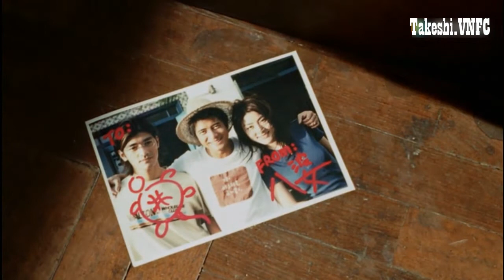[OST phim Anna Magdalena] Lover's Concerto | Trình bày: Kelly Trần Tuệ Lâm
Anna Magdalena là một bộ phim hài lãng mạn được quay tại Hongkong & Việt Nam năm 1998 với các diễn viên: Kim Thành Vũ, Trần Tuệ Lâm, Quách Phú Thành & dàn diễn viên khách mời: Trương Quốc Vinh, Trương Học Hữu, Viên Vịnh Nghi, Cổ Cự Cơ...

Phim kể về anh thợ sửa đàn piano Trần Gia Phú (Kim Thành Vũ) quen sống cô đơn & tẻ nhạt, rồi một ngày anh quen biết với Du Vĩnh Phú (Quách Phú Thành) - 1 tay ăn chơi không nghề ngỗng nhưng sát gát có hạng & cô gái nhà ở tầng trên Mạc Mẫn Nhi (Trần Tuệ Lâm) mê đàn piano bài Lover's Concerto đã khiến cuộc sống của anh thay đổi!

Bộ phim hài nhẹ nhàng, dạy con người 2 bài học: "Dù bất cứ ai trên đời này cũng mong muốn một lần được nghe ai đó nói yêu mình" & "Hãy nói lời yêu trước khi quá muộn" cùng nhiều câu thoại ý nghĩa về tình yêu tùy cảm nhận của mỗi người xem!

Nửa đoạn sau phim được quay ở Hà Nội & Ninh Bình (Việt Nam), đọc hậu trường thì Kim Thành Vũ, Trần Tuệ Lâm & ekip cũng trầy trật để sang VN quay phim 1 tháng trời!

Nhạc phim do Trần Tuệ Lâm hát!